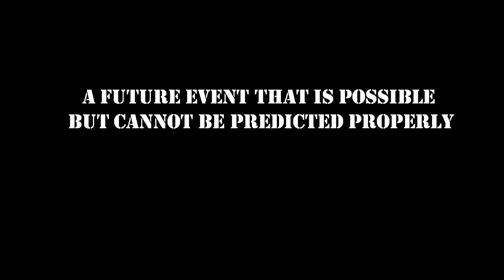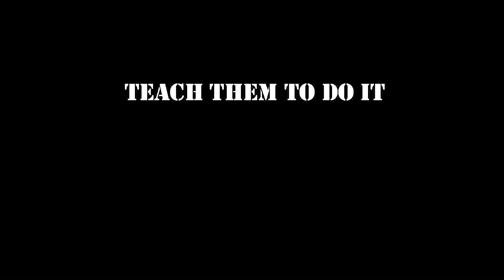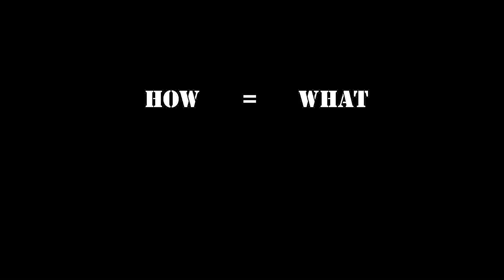Contingency Theories of Leadership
Different contingency theories of leadership.

Fiedler's Model

Situational leadership theory.

Path goal theory.

Leader-participation model.

Source:

Organizational Behavior.

By,

Stephen P. Robbins, Timothy A. Judge